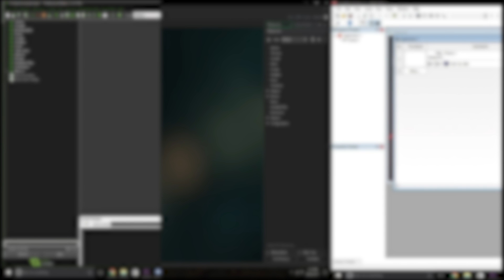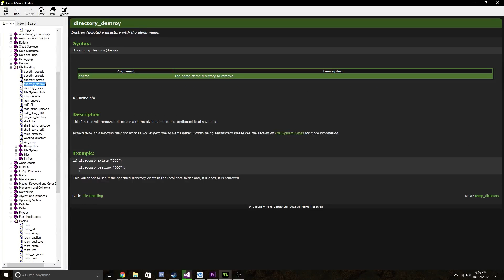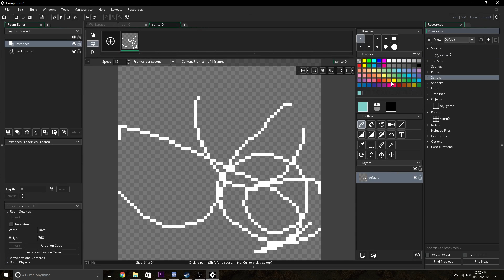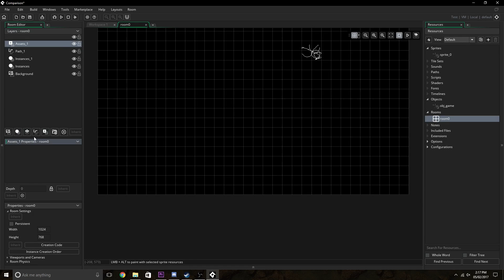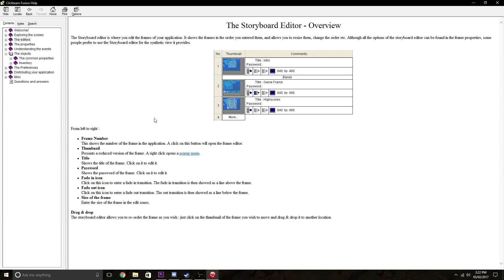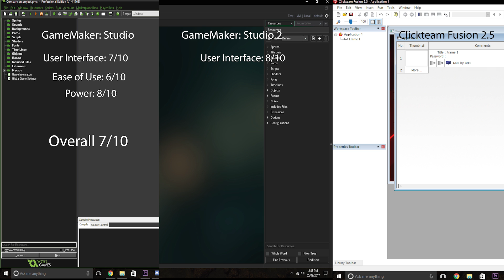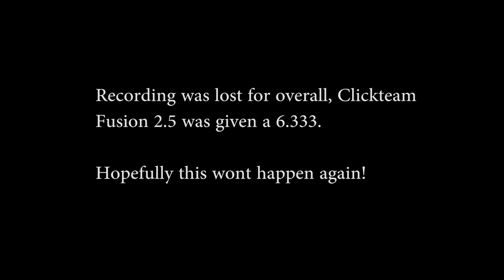GameMaker: Studio vs GameMaker: Studio 2 vs Clickteam 2.5 Comparison + GIVEAWAY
Thanks, SebtheDev()